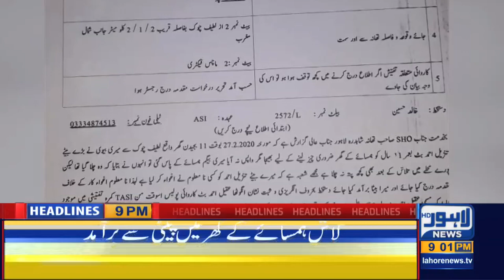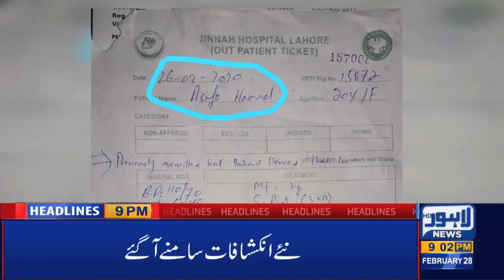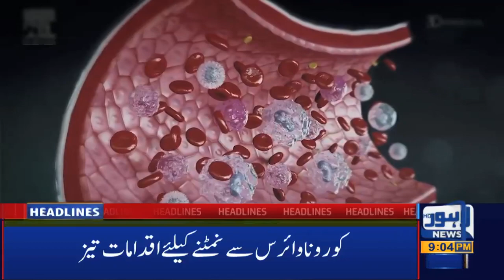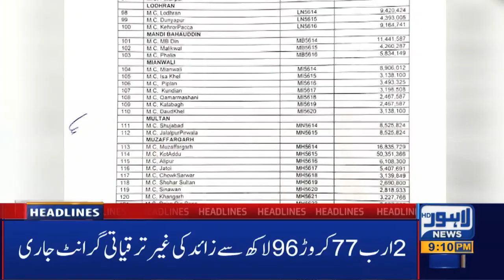Watch 09 PM Headlines | 28 Feb 2020 | Lahore News HD